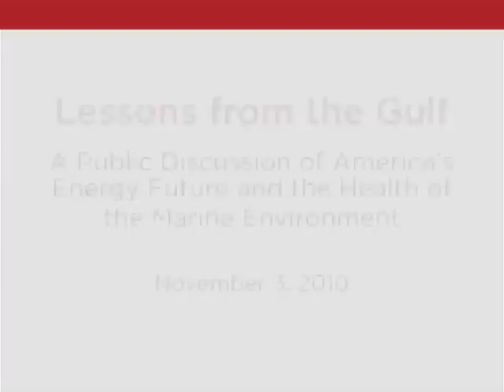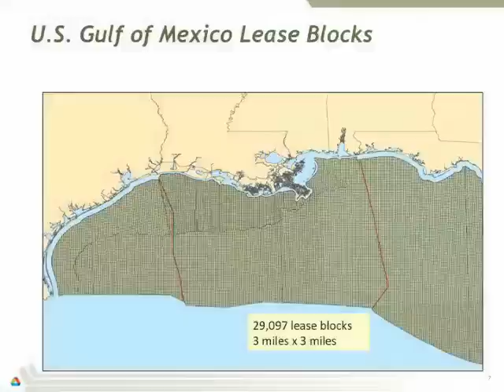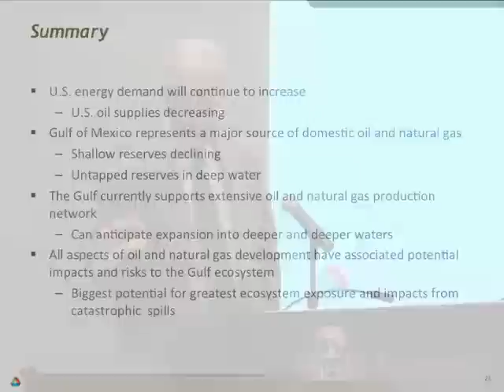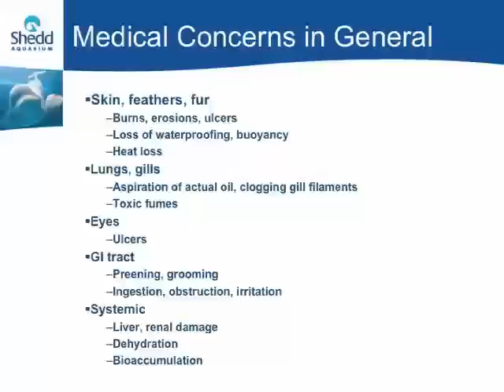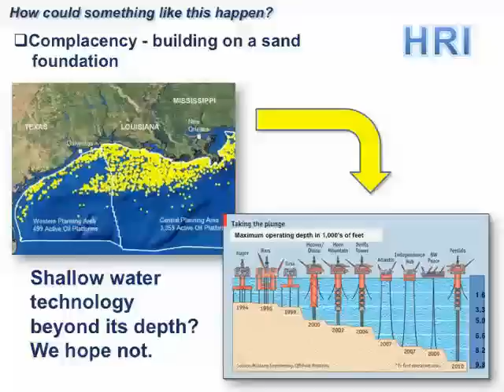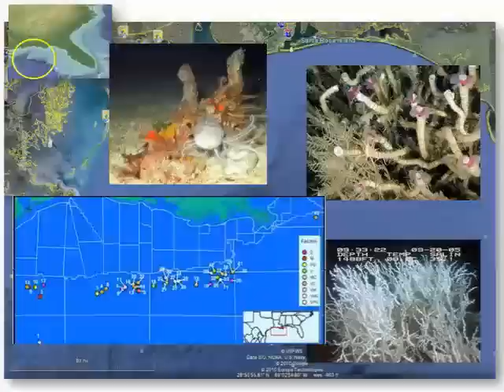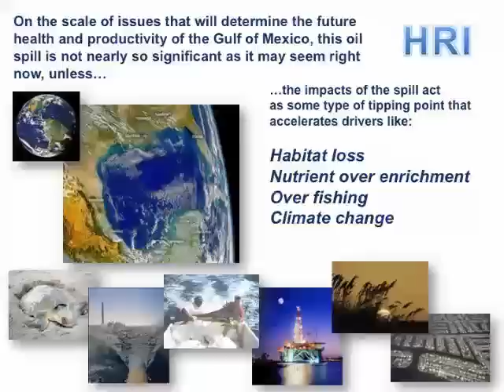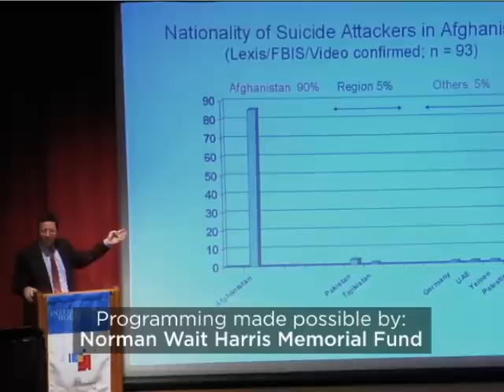Lessons from the Gulf: America's Energy Future & the Health of the Marine Environment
Marine wildlife experts discuss 2010's Deepwater Horizon oil spill and the importance of the Gulf of Mexico in the US energy economy. Also addressed are the impacts of oil on marine ecosystems, the costs of the spill on the regional economy, and the risks associated with oil drilling in the US.

The spill began on April 20, 2010, and for nearly 3 months, oil flowed into the Gulf before the well was capped. Currents in the Gulf continue to move oil throughout the ecosystem, and cleanup is predicted to take years. It is not clear that full environmental restoration will ever be possible.

Panelists include Ilze Berzins (Executive Vice President of the Shedd Aquarium), Ihor Hlohowskyj (environmental biologist and ecological risk assessor at Argonne National Laboratory), and Larry McKinney (Executive Director of The Harte Research Institute for Gulf of Mexico Studies). The discussion is moderated by Reuben Keller, lecturer in the University of Chicago Program on the Global Environment.

The World Beyond the Headlines is a project of the Center for International Studies, which brings scholars, journalists, and world leaders to the University to discuss issues of current global importance.

Information on the entire The World Beyond the Headlines series can be found